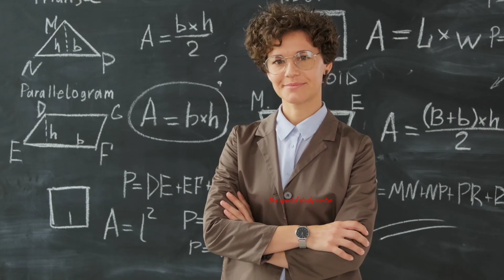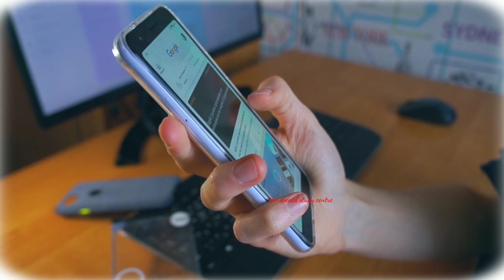Kya Math wale IAS ban sakte hain | Math Subject se IAS kaise bane | Kya Math se IAS ban sakte hai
Es Video me hamne bataya hai ki Kya Math wale IAS ban sakte hain

Kya Maths wale IAS ban sakte hain

हमें यहां फॉलो करें-